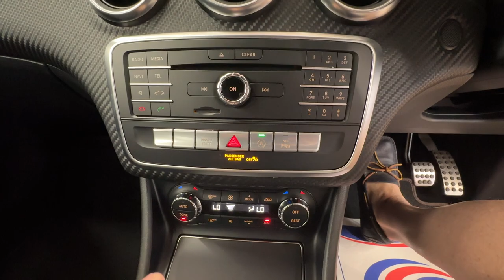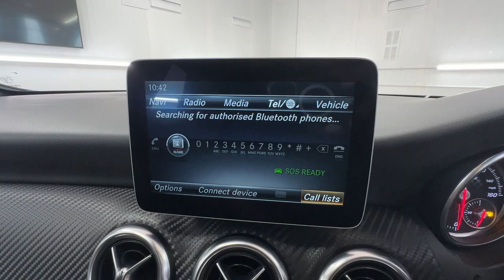Country Car Barford Warwickshire Mercedes A Class for sale